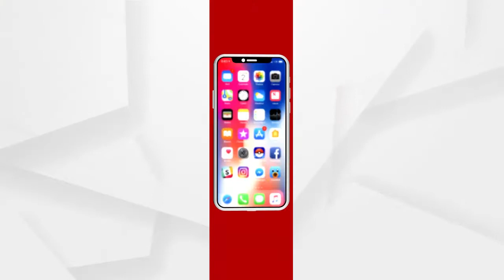ମା ଅମ୍ବିକାଙ୍କ ପୀଠ ଦେବକୁଣ୍ଡରେ ଏବେ ପର୍ଯ୍ୟଟଙ୍କ ଭିଡ .....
ପଞ୍ଚ ସାଗରୀୟ ତୀର୍ଥ ମା ଅମ୍ବିକାଙ୍କ ପୀଠ ଦେବକୁଣ୍ଡରେ ଏବେ ପର୍ଯ୍ୟଟଙ୍କ ଭିଡ । ଅନ୍ୟବର୍ଷ ତୁଳନାରେ ଚଳିତ ବର୍ଷ କୋଭିଡ ଯୋଗୁଁ ପର୍ଯ୍ୟଟକଙ୍କ ସଂଖ୍ୟା କମିଥିଲେ ସୁଦ୍ଧା ଚଳଚଞ୍ଚଳ ହୋଇଉଠିଛି ଦେବକୁଣ୍ଡ ପୀଠ .